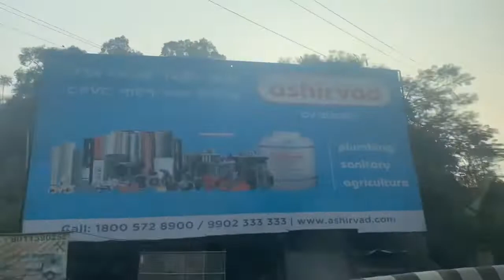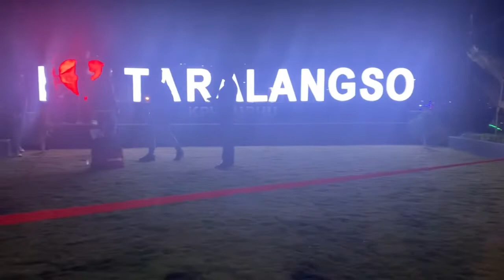Day 1|| Karbi Youth Festival 2022|| Journey to Karbianglong